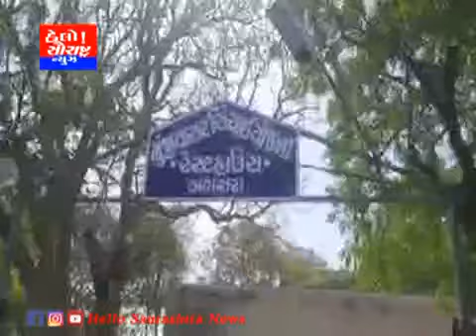બગસરા-મુંજિયાસર ડેમમાં નવાનીરની અવાક શરુ